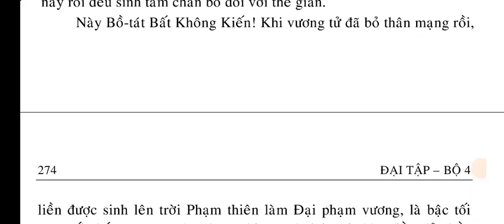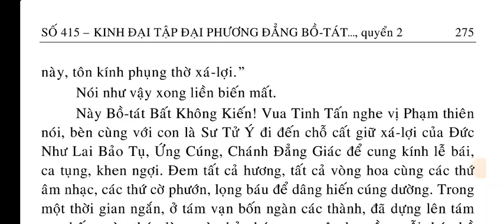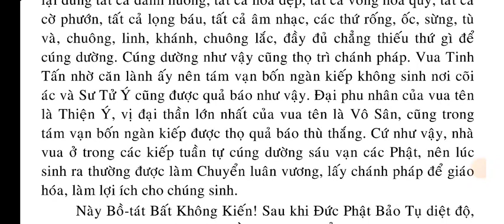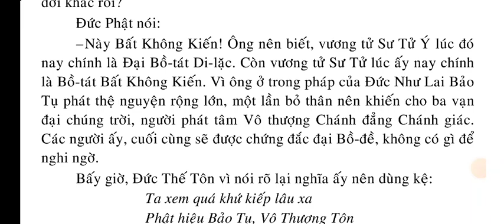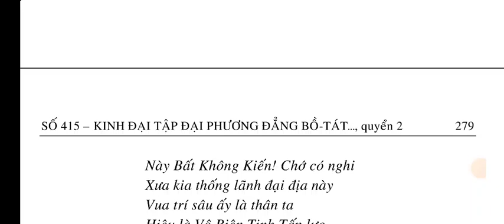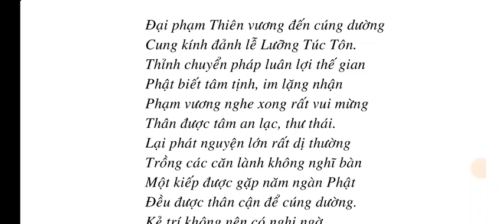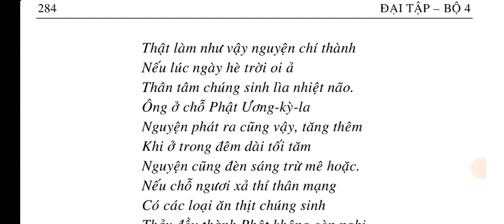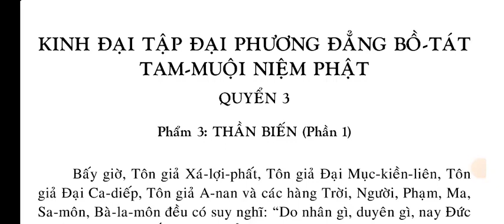[2/10] Kinh Đại Tập Đại Phương Đẳng Bồ Tát Tam Muội Niệm Phật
SỐ 415 – KINH ĐẠI TẬP ĐẠI PHƯƠNG ĐẲNG BỒ-TÁT TAM-MUỘI NIỆM PHẬT.

QUYỂN 2..
Phẩm 2: BẢN SỰ CỦA BẤT KHÔNG KIẾN (Phần 2).
QUYỂN 3..
Phẩm 3: THẦN BIẾN (Phần 1)

QUYỂN 4...
Phẩm 3: THẦN BIẾN (Phần 2)
Phẩm 4: THẦN THÔNG CỦA BỒ-TÁT DI LẶC.
Phẩm 5: KHEN ÂM THANH VI DIỆU, BIỆN TÀI THÙ THẮNG CỦA PHẬT (Phần 1)

QUYỂN 5..
Phẩm 5: KHEN ÂM THANH VI DIỆU, BIỆN TÀI THÙ THẮNG CỦA PHẬT (Phần 2)
Phẩm 6: KHEN NGỢI CÔNG ĐỨC CỦA NHƯ LAI

QUYỂN 6..
Phẩm 7: PHẬT HIỆN THẦN THÔNG.
Phẩm 8: THƯA HỎI RỘNG VỀ VIỆC THẤY NHIỀU ĐỨC PHẬT

QUYỂN 7..
Phẩm 9: KHEN TƯỚNG TAM-MUÔI
Phẩm 10: CHÁNH QUÁN.
Phẩm 11: SUY NGHĨ VỀ TAM-MUỘI (Phần 1).

QUYỂN 8..
Phẩm 11: SUY NGHĨ VỀ TAM-MUỘI (Phần 2).
Phẩm 12: HIỆN RA MỈM CƯỜI
Phẩm 13: THẦN THÔNG (Phần 1).

QUYỂN 9..

Phẩm 13: THẦN THÔNG (Phần 2).
Phẩm 14: NÓI VỀ TU TẬP TAM-MUỘI (Phần 1)

QUYỂN 10
Phẩm 14: NÓI VỀ TU TẬP TAM-MUỘI (Phần 2)
Phẩm 15: BẢN HẠNH CỦA BỒ-TÁT